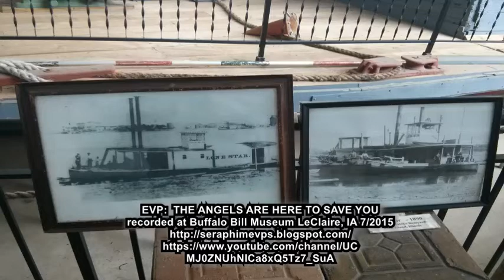MEVP: THE ANGELS ARE HERE TO SAVE YOU recorded at Buffalo Bill Museum LeClaire, IA 7/2015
EVP:  THE ANGELS ARE HERE TO SAVE YOU recorded at Buffalo Bill Museum LeClaire, IA 7/2015